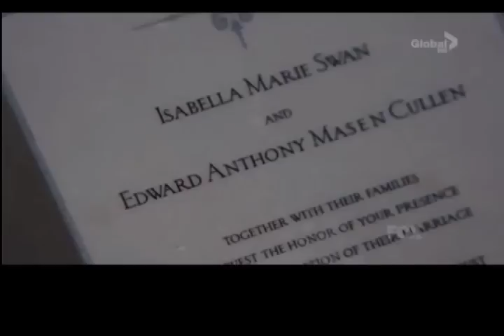TCA BD1 (Vostfr)